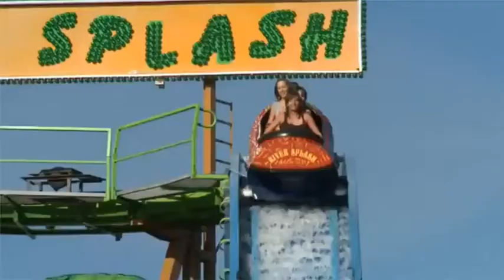Reisetipp: Genf im Frühling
Europäischer Sitz der Vereinten Nationen und des Internationalen Roten Kreuzes, Schwergewichte der Uhrenindustrie und natürlich Schweizer Käse, das ist Genf, aber Genf kann viel mehr.